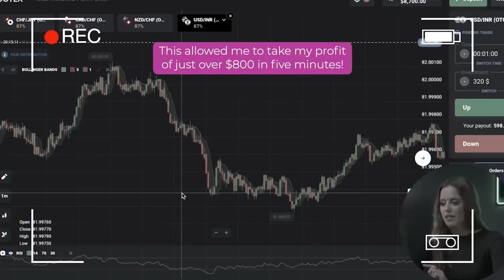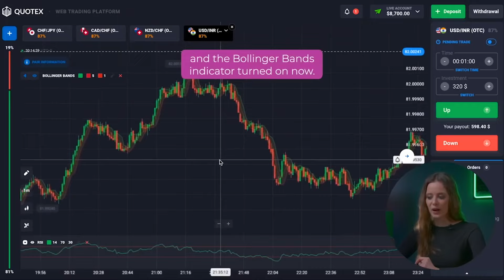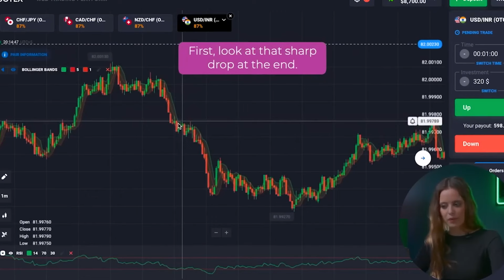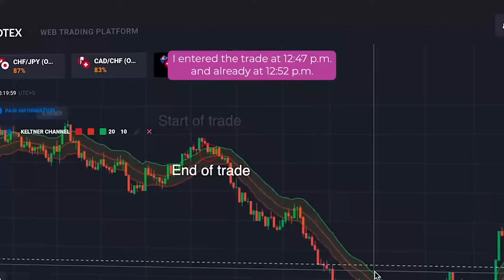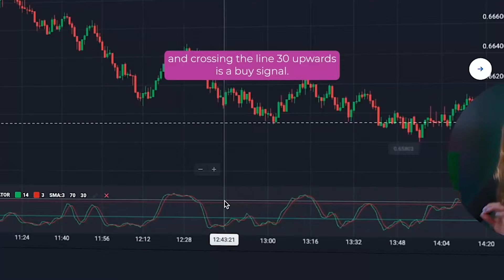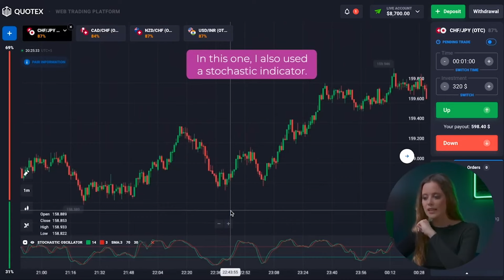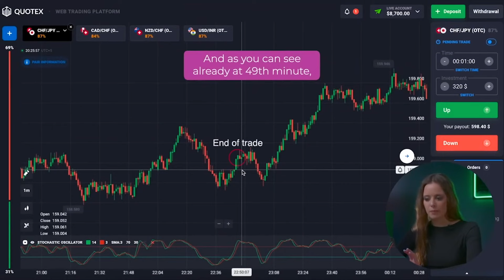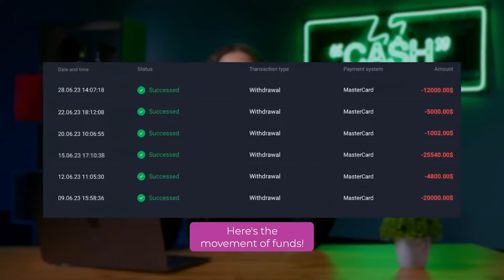TRADING LIVE | QUOTEX LEARNING | +$200,000 IN 1 MONTH WITH THIS STRATEGY ON QUOTEX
TRADING LIVE | QUOTEX LEARNING

Hi all! My name is Agata and you are on my trading live & quotex learning YouTube channel! Here I talk about the most valuable and useful thing about trading live & quotex learning that I have received through a lot of experience and mistakes. You have the opportunity to get it absolutely FREE. Be sure it will change your life for the better. The advantage of trading is that absolutely anyone can do it anywhere, and you can start trading live & quotex learning with one dollar!

Watch the video until the end to get maximal profit!

00:00 - HOW TO START TRADING?
01:34 - QUOTEX TRADING STRATEGY
02:29 - RULE NUMBER 1. NEVER BE...
03:45 - TRADING INDICATORS FOR BEGINNERS
05:39 - SIMPLE 1 MINUTE STRATEGY
07:37 - 3 RULES TRADING FOR BEGINNERS
09:00 - WHAT DO YOU NEED FOR PROFIT?